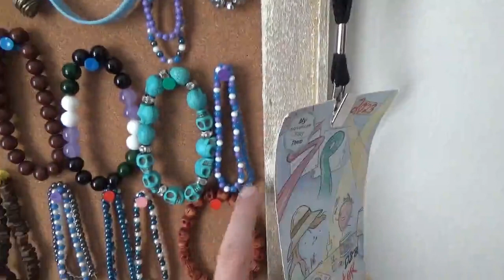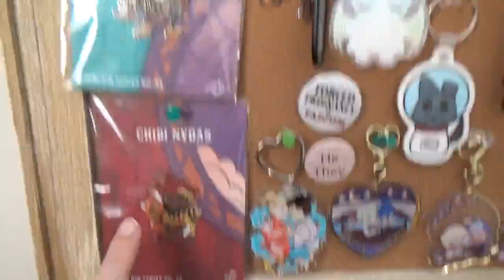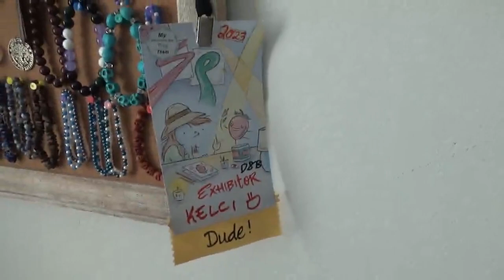Let's Tour My Punk Clothes and Jewelry That I Made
Let this genderqueer punk take you on a closet journey through these clothes and jewelry I made myself. Hopefully, you find this inspiring for your own DIY projects!

🖌️ I'm available for commissions!

🎨 Tools Used:
Video Editing - Olive Video Editor

Eileen M.
magicalgirlkyra
All Unka
Raiden
Ella Q
Andrew Balch
Adam Vazquez
Maya Smith
Pat Jade
JessicaMcIntosh
RPZ
Bryce Bargar

here’s the section with the keywords because this is how YouTube works now:
art illustration comic artist indie punk diy aesthetic wardrobe tour handmade clothes knitting crochet jewelry grunge tacky fabric sweater vest plaid button-up shirts patchwork quilting skirts t-shirt upcycle closet tour genderqueer lgbtq rainbow